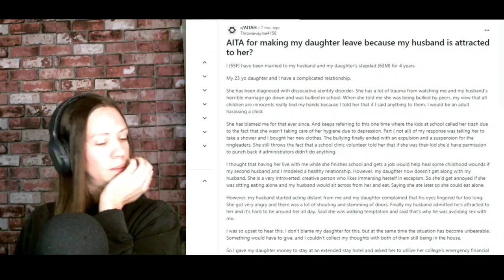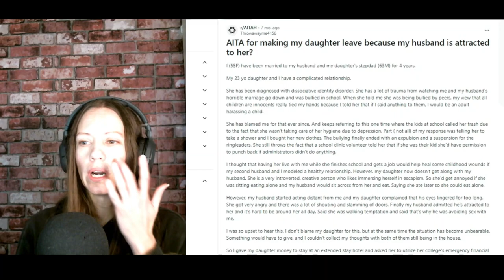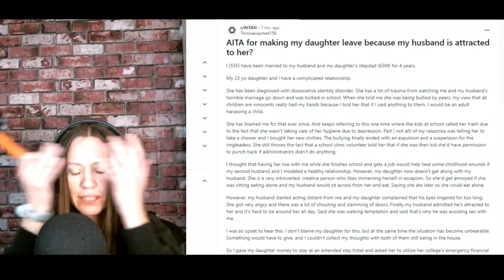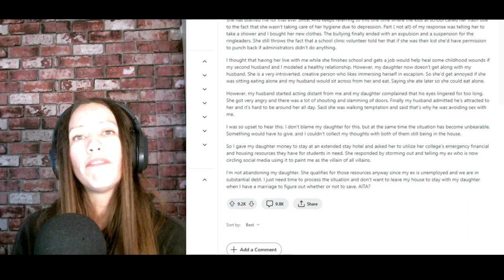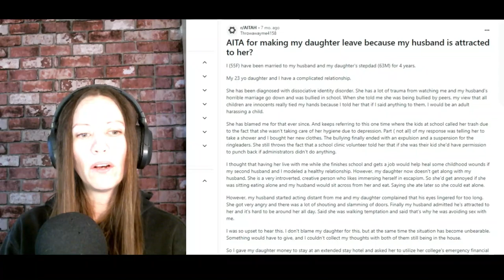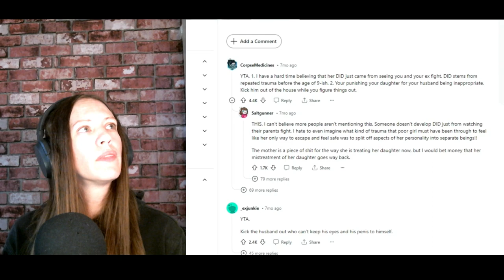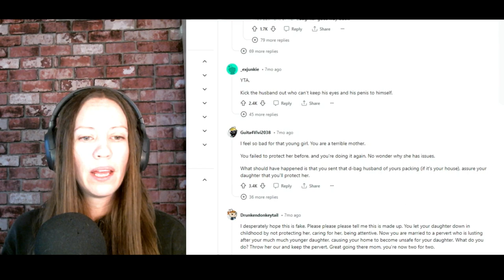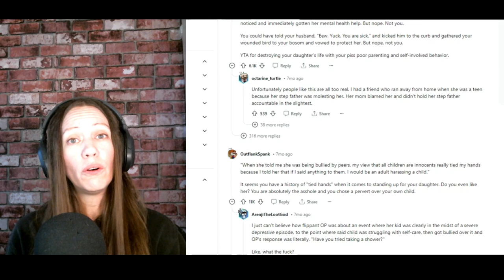AITA for kicking my daughter out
AITA for kicking my daughter out because my husband is attracted to her? You be the judge.